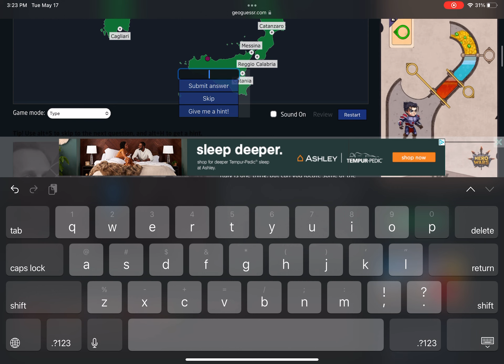[WR] Seterra - Italy: Cities (Difficult Version) - Type (Touch Web) in 1:30